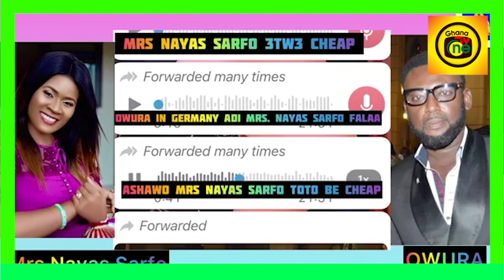Audio Leαked on NAYAS sɛx allegations of Slɛɛping with husband's friend Owura in Hamburg-Manasseh